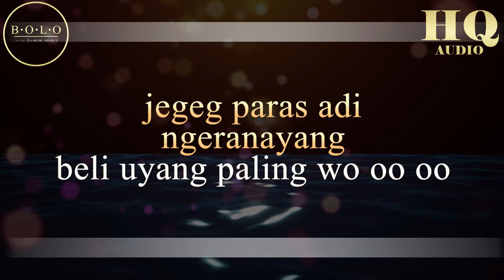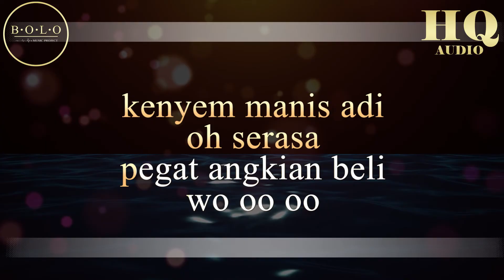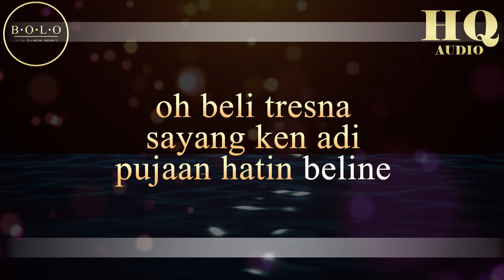4WD BAND JEGEG AYU - KARAOKE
4WD JEGEG AYU official music

ini adalah versi instrument cover dari lagu 4wd band yang berjudul
jegeg ayu.

equipment:
- audio interface : focusrite scarlet 2i4
- daw                     : reaper
- plugins               : overloud th-u, fabfilter, waves, addictive drums 2, modo bass, addictive keys.